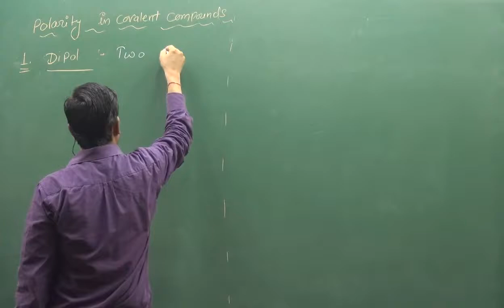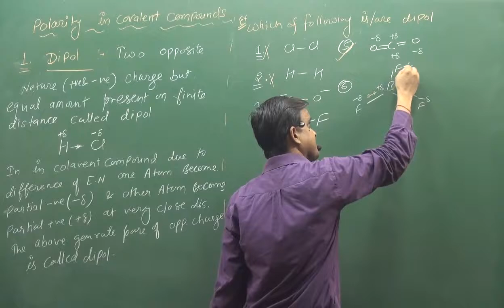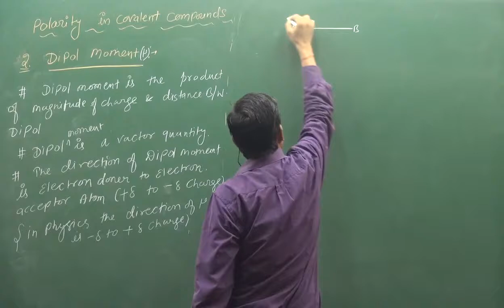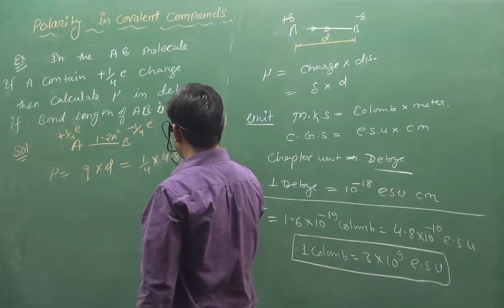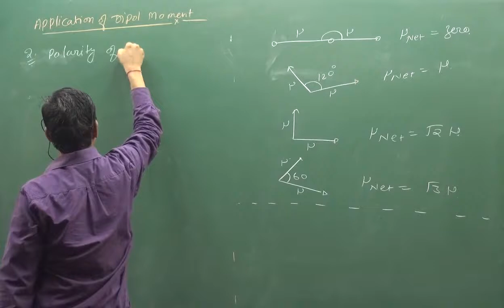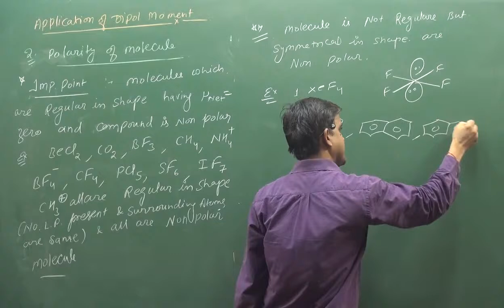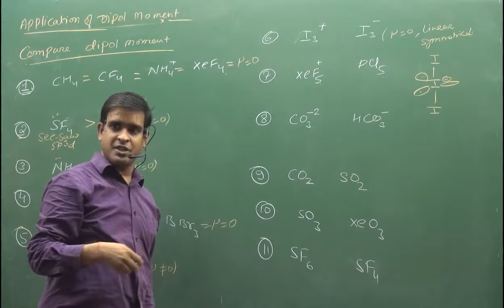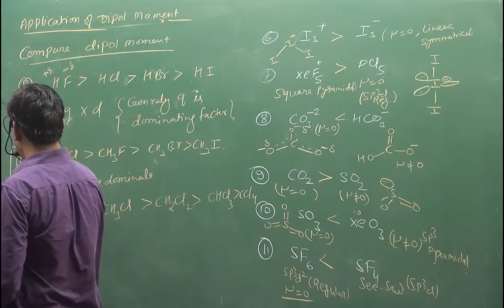19.Dipol , dipol Moment ,Polarity In Covalent Compound | NEET | IIT | fsc pre medical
ABOUT VIDEO :-
Dipol , dipol Moment ,Polarity In Covalent Compound